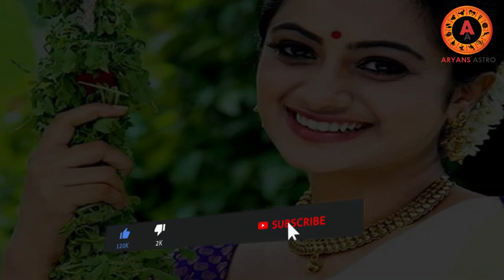സ്ത്രീകളുടെ മനസ്സറിയാം ജനിച്ച മാസത്തിലൂടെ |how to read women mind | sthree mind|sthree manas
സ്ത്രീകളുടെ മനസ്സറിയാം ജനിച്ച മാസത്തിലൂടെ